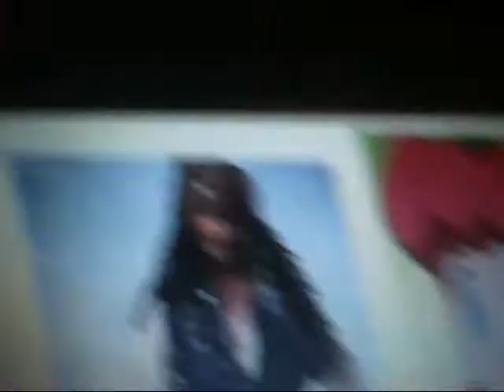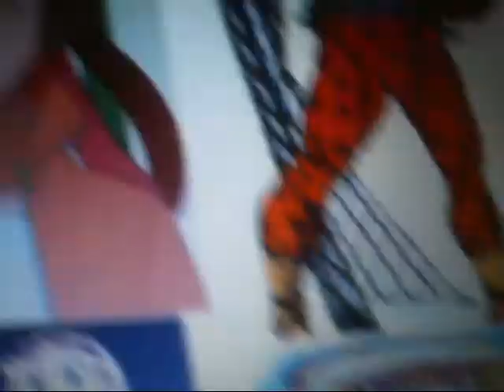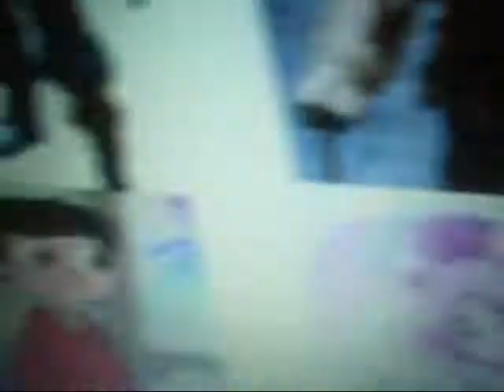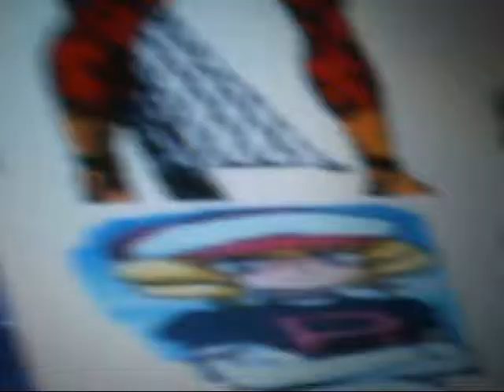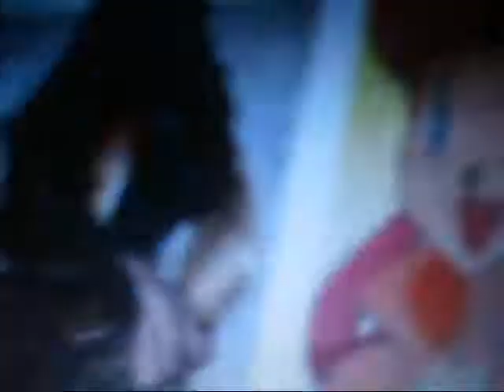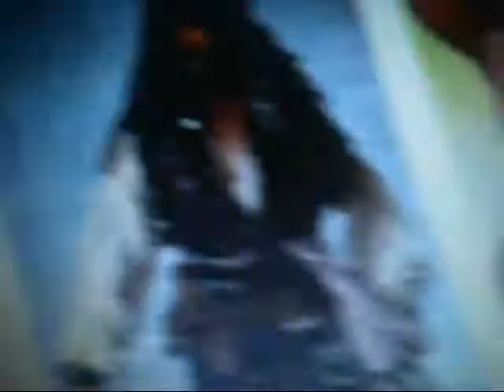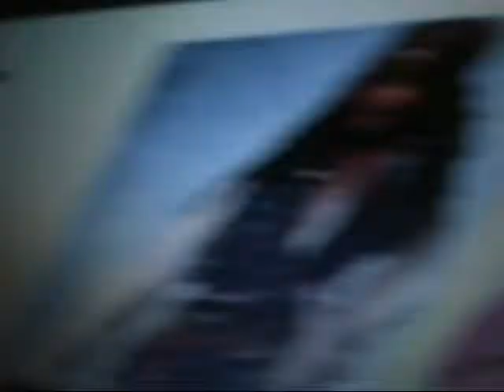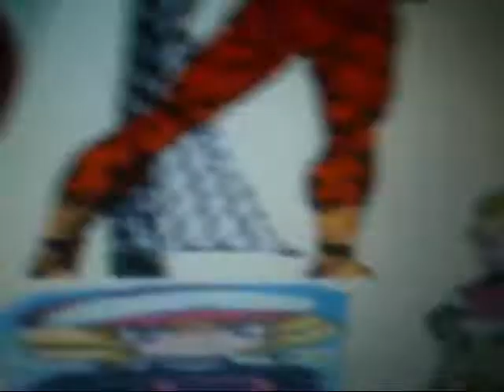the pirate and his crew episode 96 plundering